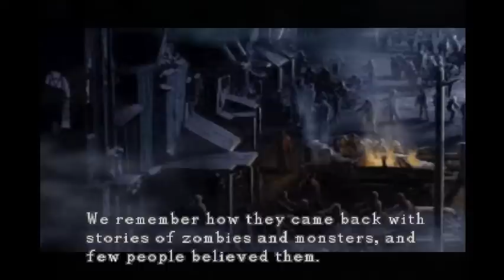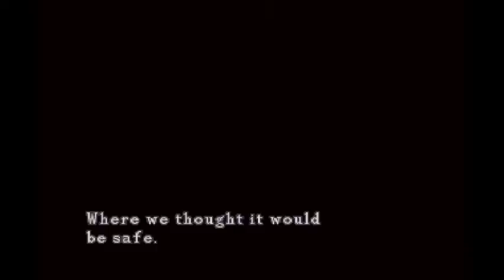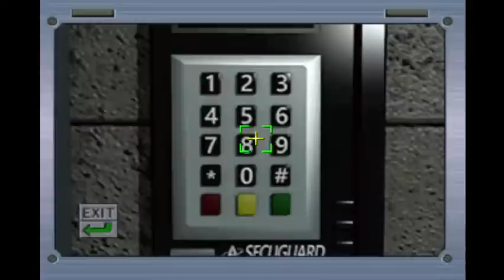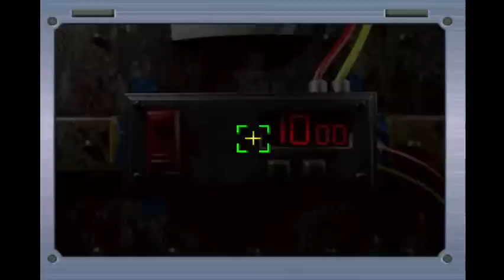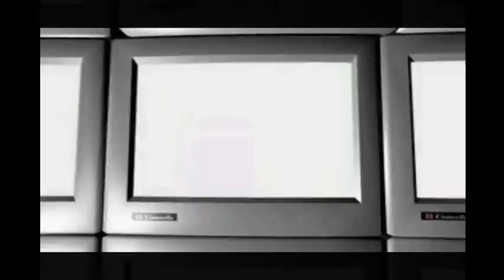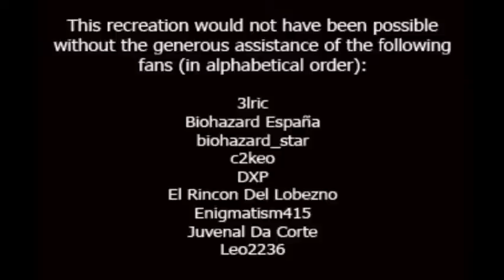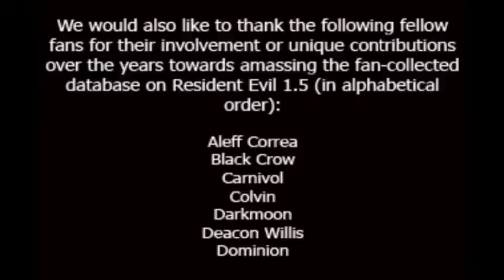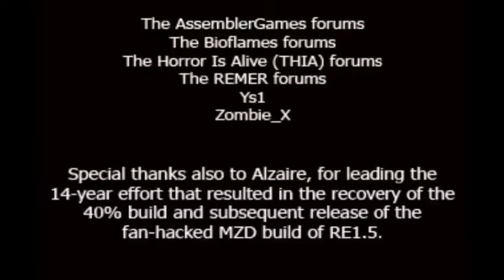Resident Evil 1.5 [ ELZA ] - NEW 2023 PATCH / FULL Playthrough + DOWNLOAD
Time to play the new update of RE 1.5 !! There's a lot of new stuff in game, and new collaborators jumped on board so they was more stuff fixed!!

Original Download link provided by MartinBiohazard and all the changes that has been made on this brand new 2023 update!
You can follow all my mods updates on my twitter !
If you want to see more of my public mods check this playlist